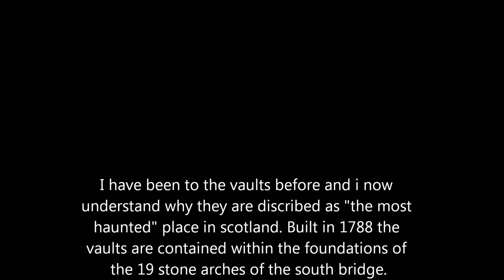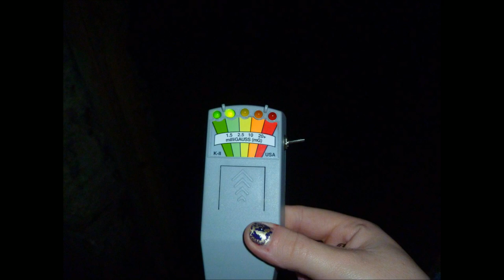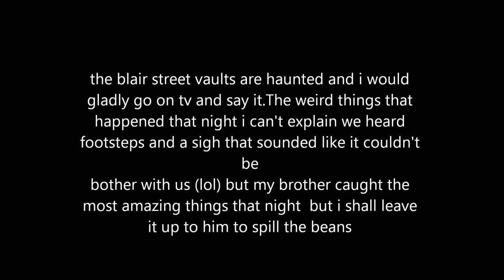Edinburgh Blair Street Vault vigil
vigil in the underground vaults in Edinburgh in blair street we started at half past midnight and we didn't finish until 5.30am here we have a few pieces of evidence i'd like to share

for my brothers half of the night